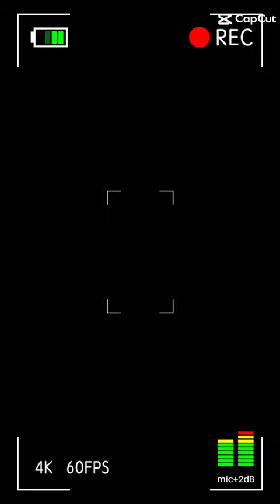magiceffect jennylynmercado pic beautifulnature shortvideo